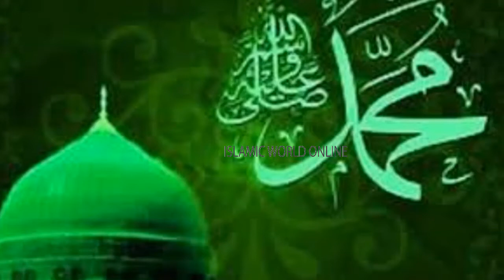Darood Sharif ki Fazilat Or Barkat | Itwar Ke Din Darood e Pak Parhne se Har Hajat Pori | Sunday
Darood Sharif ki Fazilat Or Barakat | Itwar Ke Din Darood e Pak Parhne se Har Hajat Pori | Sunday

THANKS!